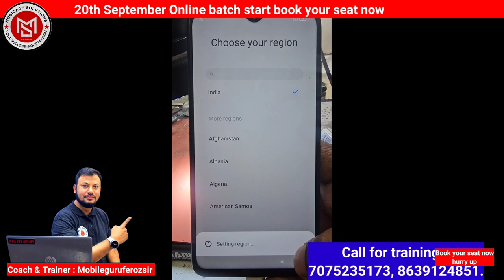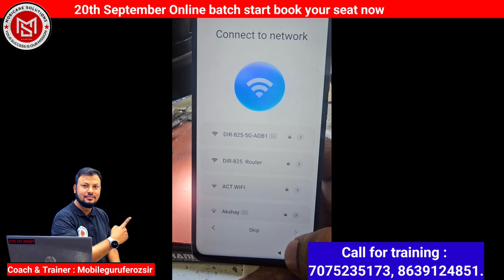Redmi Note8 Pro On Second logo Graphic Problem Solve 100% FINAL SOLUTION BY mobileguruferozsir